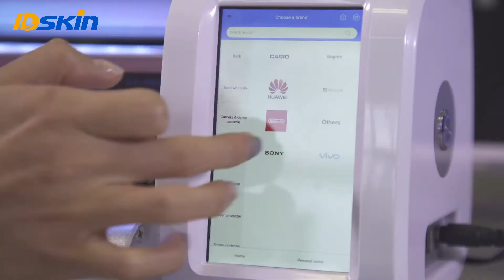DAQIN IDskin mobile screen protector machine online business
1. What's the IDskin cut system include?
Daqin provide IDskin cut solution for starting mobile phone protection business. IDskin cut system include: IDskin cut machine, IDskin cut APP (can install on mobile phone / tablet), tool of plate, cloth, various film material (optional) and English training videos.

* 2. Where can I operate IDskin cut machine?
You can start this business at home, or in your store such as: mobile accessory store, mobile phone store, mobile phone repair store, gift store, shopping mall kiosk, market booth and so on.

* 3. What if I meet some technical problem?
Daqin provide online after sale service. You can get technical support through online chatting.

* 4. Where can I order film material?
You can order film material from our company. Also, you can order film material from other company. It's all OK.

* 5. Where your company located?
We have office in Beijing and Guangzhou, welcome to visit and try machine.

* 6. Does IDskin support OEM?
Yes, Daqin as the manufacturer, provide OEM service for IDskin cut system, such as customize the machine color, software interface, film material water mark and packing box appearance.

* 7. Can I be sole agent in my country for distributing IDskin cut machine?
Yes. Buy 100 sets IDskin cut machine and then Daqin will give you sole agent in your country.
Now, there are some countries already have sole agent, and the list is increasing rapidly. Such as Italy, Lebanon, Israel,
Malaysia and more countries are developing.